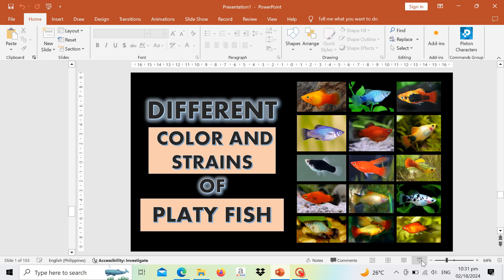Different Color and Strains of Platy Fish (Xiphophorus maculatus) l Kinds of Platy l Types of Platy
Hello 8 Minutes Buddy!